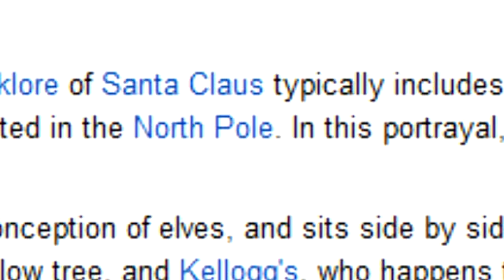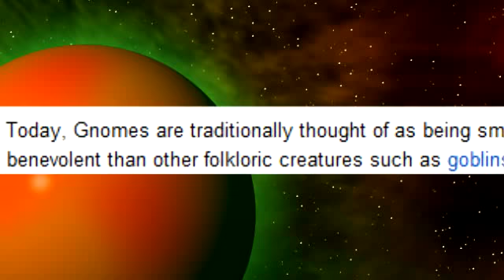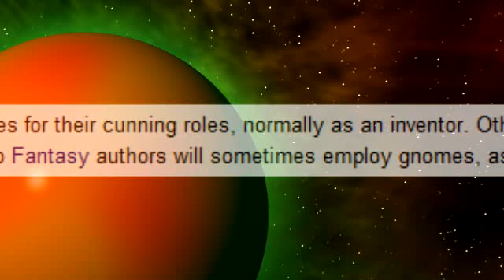Santa's Big Lie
Santa Claus has been deceiving us for decades, perhaps even centuries.
At last, his dark secret is revealed.